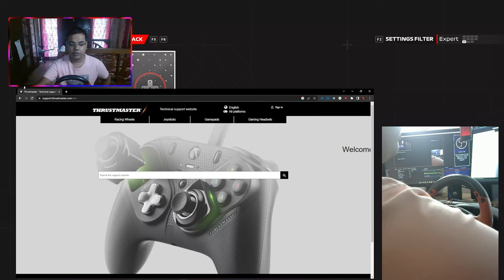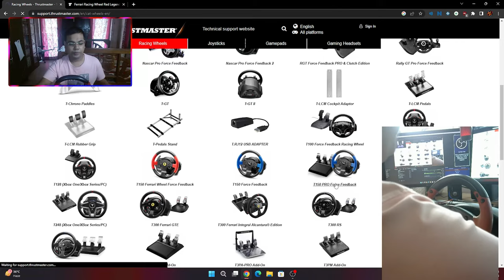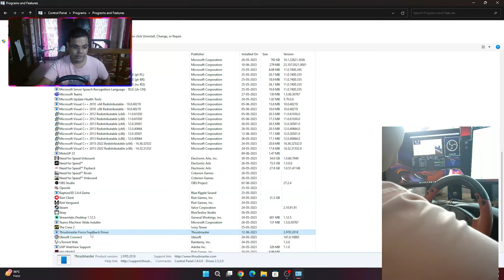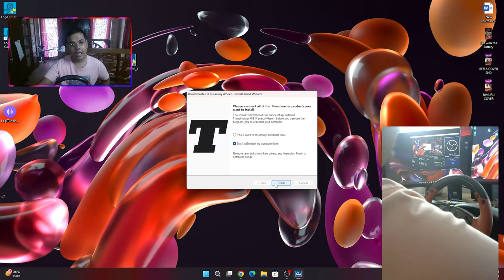How to fix and setup your Thrustmaster Red Legend Edition Racing Wheel for F1 23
Dedicated setup video for f1 23 coming & this video is basically setup of fixing the issue of wheel and pedal not supporting
In this video I have shown how you can setup Thrustmaster Red Legend Edition Racing Wheel for F1 23.
It is pretty simple just by using this methord

Driver download
1. Ferrari Racing Wheel Red Legend Edition
2. T150 PRO Force Feedback